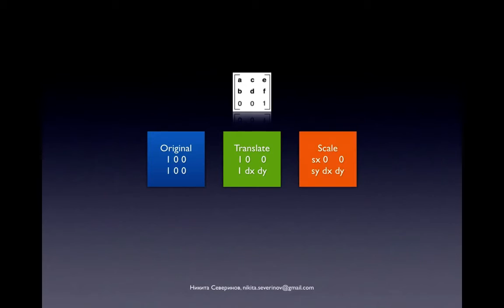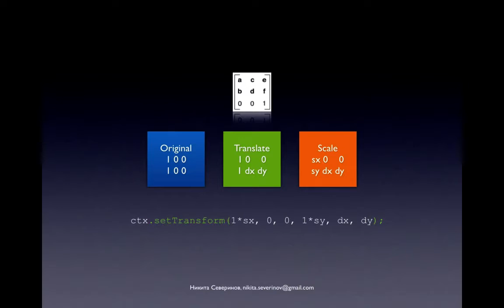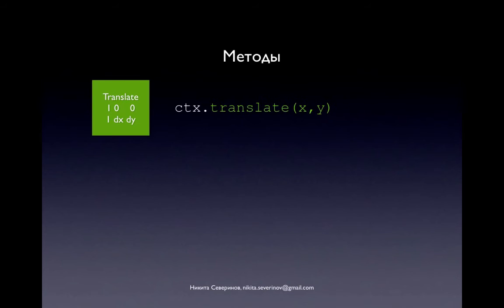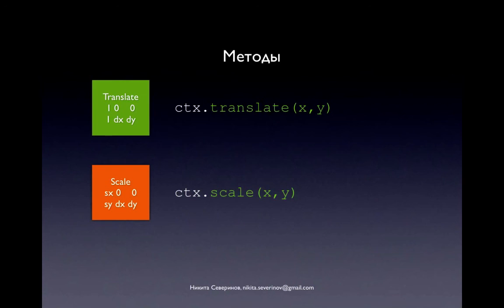#2 Game Physics - Матричные преобразования / Matrix transformation [JS]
В этой лекции мы рассмотрим "Матричные преобразования" - перемещение и масштабирование для двухмерного пространства

In this lecture we will consider "Matrix transformations" - moving and scaling for two-dimensional space.